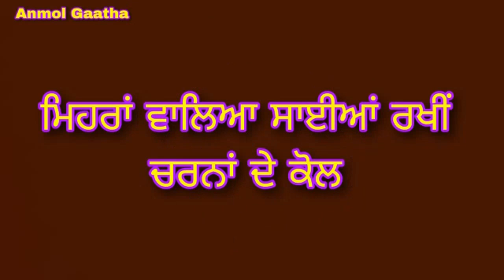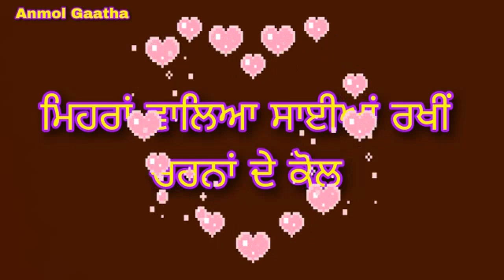BAHUT SAARI SIKH SANGAT GURU GOBIND SINGH JI DI POTRI BARE NAHI JAANDI HOVEGI | SUN KE HAIRAN HOVOGE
Guidence Giani Thakur Singh Ji
And Giani Sant Singh Ji Maskeen
Produced By Anmol Gaatha Channel
Guidence Satkar yog Giani Thakur Singh Ji
Blessings Sant Isher Singh Ji Rara Sahib
Baba Nand Singh Ji
Jathedar Baba Kulwant Singh ji
Kotaan Kot Shukar Dhan Dhan Sri Guru Granth Sahib Ji Maharaj
Dhan Baba Sri Chand Ji
Dhan Baba Gurditta Ji
Dhan Baba Atal rai Ji
Dhan Mata Sundar Kaur Ji
Dhan Mata Gujar Kaur Ji
Dhan Baba Budda Ji
Dhan Baba Deep Singh Ji Amar Shaheed
Dhan Panj Pyare
Dhan Panth Khalsa
Dhan Baba Lakhmi Chand Ji
Dhan Guru Nanak Dev Ji
Dhan Baba Mohri Ji
Dhan Bhai Mardana Ji
Dhan Bhai Bala Ji
Dhan Bebe Nanaki Ji
Dhan Baba Fateh Singh ji
Dhan Baba Zoravar Singh Ji
Dhan Baba Ajit Singh Ji
Dhan Baba Jhujhar Singh Ji
SUPPORT FROM RESPECTED
giani jungbir singh ji
giani sher singh ji
baba banta singh ji
giani pinderpal singh ji
Bhai Sarabjit singh ji
Nanaksar Jagraon
Ashirwad Brahmgiani Baba Ajit singh ji Hansali wale